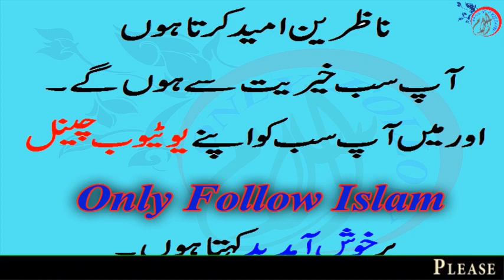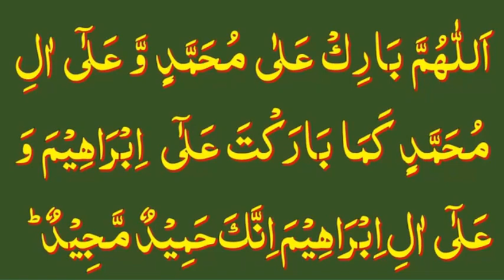Durood E Ibrahim with urdu translation (Learn and memorize witr prayer)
Durood e Ibrahim - Beautiful Recitation, famous Durood e Ibrahim, Durood-e-Ibrahim text with audio  recitaion, recite always.